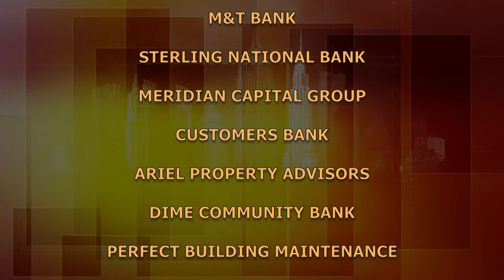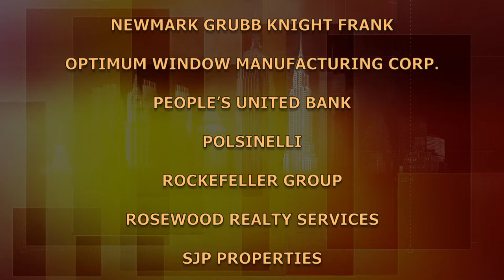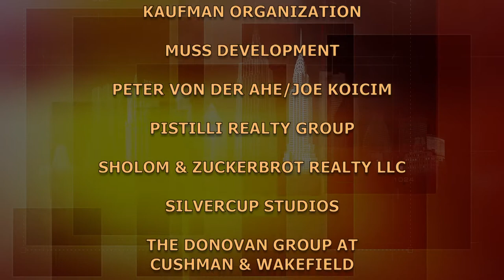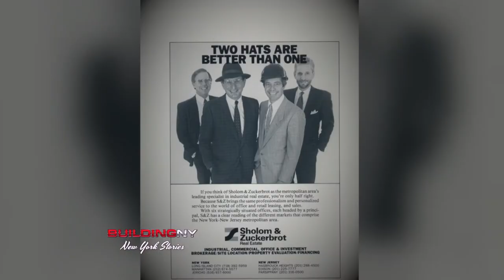Sanford Zuckerbrot & Frank Zuckerbrot: Sholom & Zuckerbrot | BuildingNY:NYStories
Sanford Zuckerbrot, Co-Founder and Chairman and son, Franklin, President of Sholom & Zuckerbrot, talk about their family history, the development of their company, now a second-generation, family owned business, well-know for its conversion of underutilized properties for today's use.

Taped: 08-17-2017